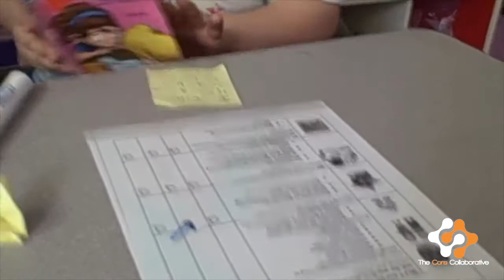1st Grade Peer Feedback on Reading Foundational Skills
First Graders at PS9 in Staten Island self and peer assess on their foundational skills checklist in reading workshop. Listen to how the teacher supports the conversation, but allows the students to do the thinking.